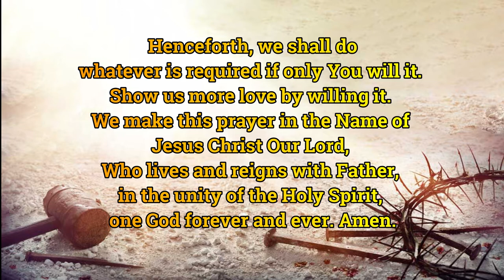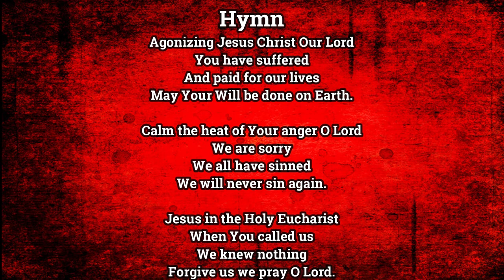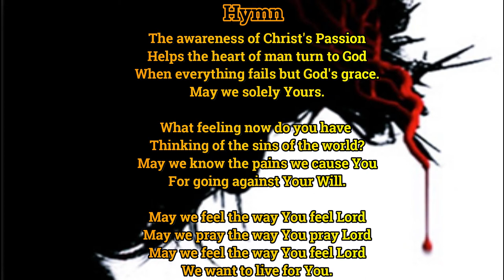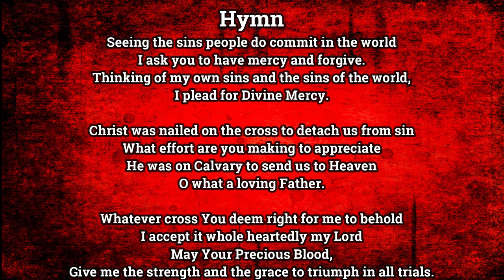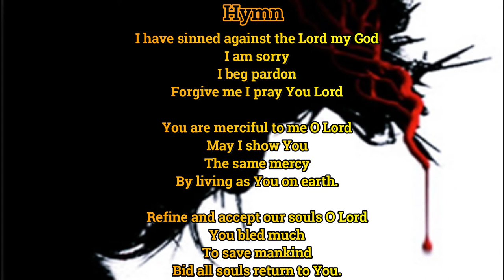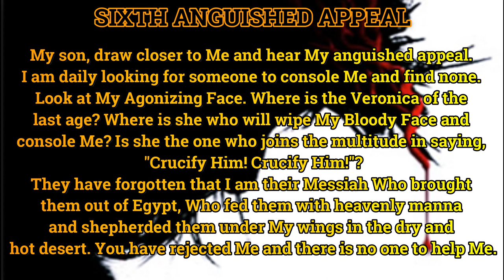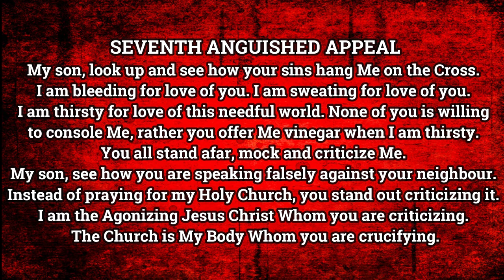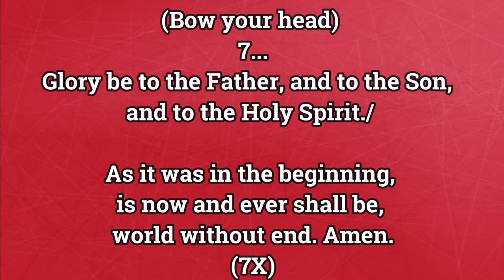The Anguished Appeals Combined